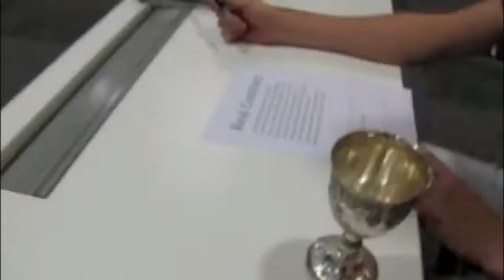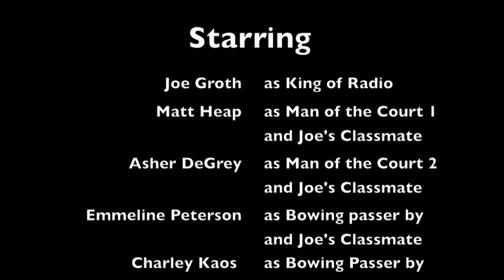Promotional coronation of my friend Joe using the Ego Booster 5000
Using my new invention the Ego Booster 5000 I present to you this promotional coronation.

My invention helps boost anyone's ego I almost guarantee it most of the time 100%.

If you are interested in investing in my invention I am looking for $80,000 for 10% of the business. I understand that this values the business at at least $800,000. Its a great deal.